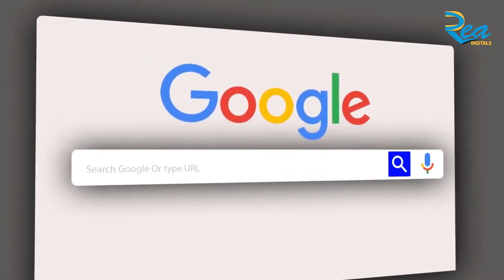Awaking News 16-August-2021 | Kadapa News l Afghanistan | Taliban | Independence day | AP SCHOOL